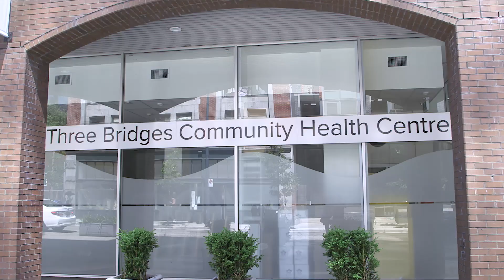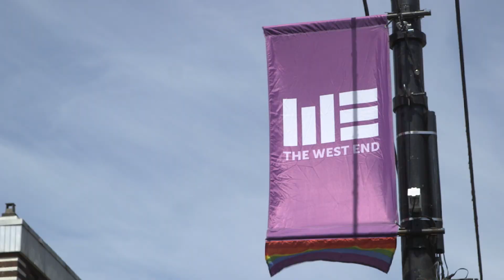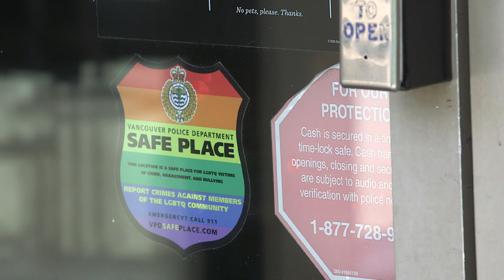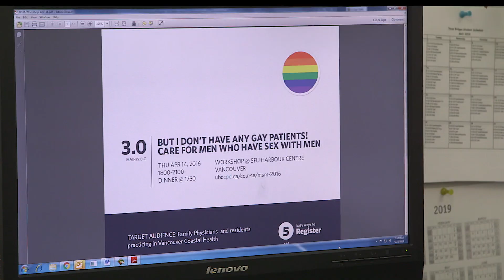2019 Health Care Hero: Dr. Todd Sakakibara, Primary Care Physician- Vancouver Coastal Health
2019 Health Care Hero: Dr. Todd Sakakibara, Primary Care Physician- Vancouver Coastal Health

Dr. Todd Sakakibara is a Primary Care Physician at Vancouver Coastal Health’s Three Bridges Community Health Centre. He has made a long-term commitment to improving health care for residents of Vancouver’s vulnerable and under-served populations. His innovative approach to community medicine can be seen in his leadership of the Vancouver BOOST Collaborative at his clinic that sees the highest concentration of opioid overdose deaths. Improving access to integrated, evidence-based care for opioid users has resulted in a significant increase in the number of individuals who receive and remain on opioid treatment therapy.

Dr. Sakakibara is also an educator, researcher and mentor in the areas of LGBTQ health, substance use, mental health, transgender care, and addictions. Working with UBC’s Community Health Initiative, he developed an innovative, multidisciplinary rotation model to expose students and residents to the impact of the social determinants of health for marginalized populations in the downtown eastside.

In 2015, he was involved in a continuing professional development workshop called “But I Don’t Have any Gay Patients! Care for Men Who have Sex with Men,” which aims to build capacity for family physicians to provide primary care for this patient population, and move beyond sexual health into more complex issues.

For his commitment to improving health care in vulnerable and under-served communities, Dr. Sakakibara has been named this year’s Health Care Hero for Vancouver Coastal Health.

The 13th Annual BC Health Care Awards

HEABC hosted the 13th annual BC Health Care Awards on June 24 at the Fairmont Waterfront Hotel. A total of 245 people attended the awards luncheon, including 11 members of the judging panel, and VIP guests from the provincial government, the BC Care Providers Association, Doctors of BC, all five Gold Apple sponsors, and several bargaining associations.

Awards were handed out in 12 categories with the Provincial Health Care Hero award going to an emotional Denise Bradshaw, who was clearly honoured and humbled to receive the final award of the day.

The luncheon was hosted by Marnie Goldenberg, Director of Directions Youth Services, with special guest appearances by Health Minister Adrian Dix and Judy Darcy, Minister of Mental Health and Addictions, by way of pre-recorded video greetings.

Visit BCHealthCareAwards.ca to learn more about the 2019 awards winners.